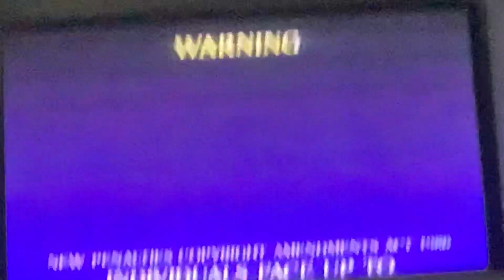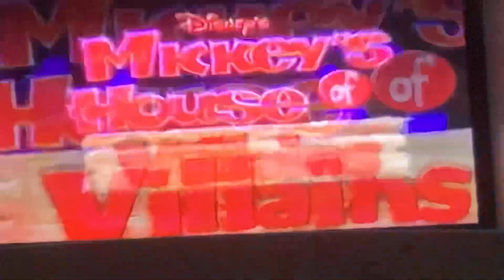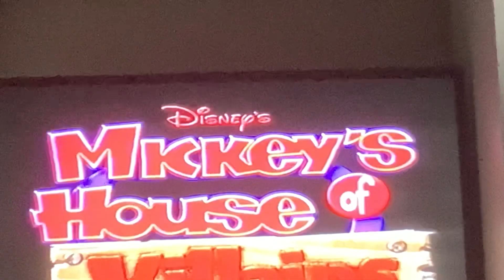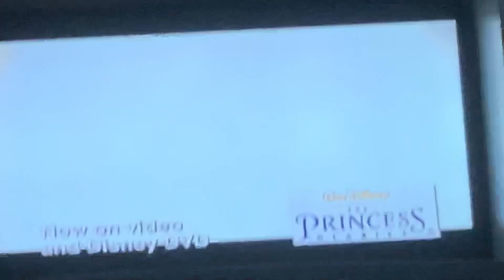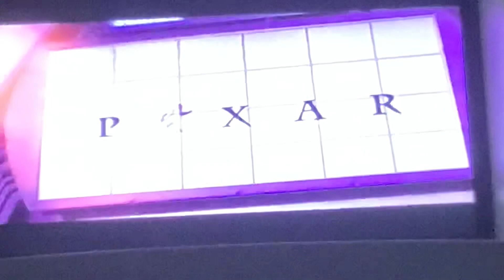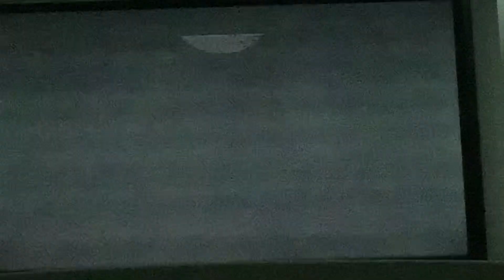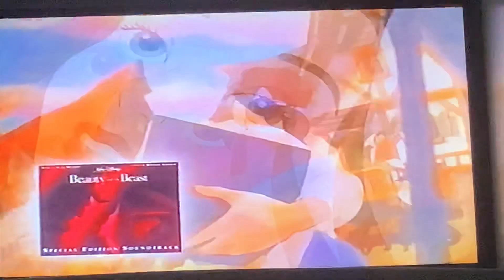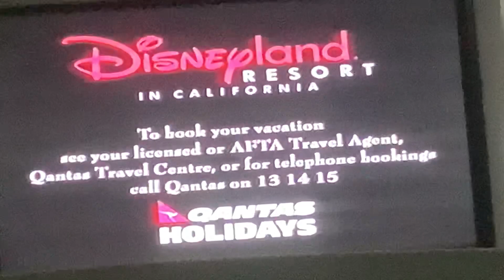Opening To Beauty And The Beast Special Limited Edition 2002 VHS Australia